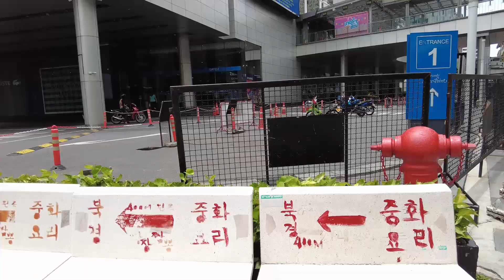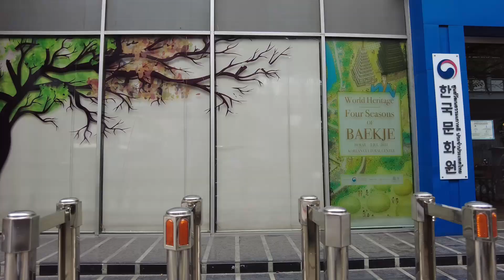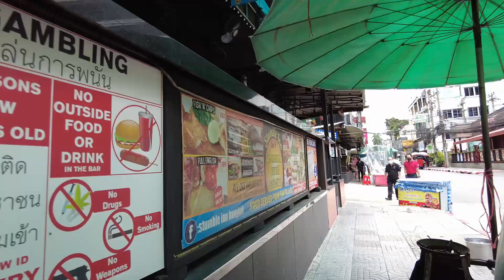🇹🇭 태국 방콕 나나 산책중 만난 레이디보이 그녀가 나를 부른이유?💓 Thailand 🇹🇭 🇹🇭